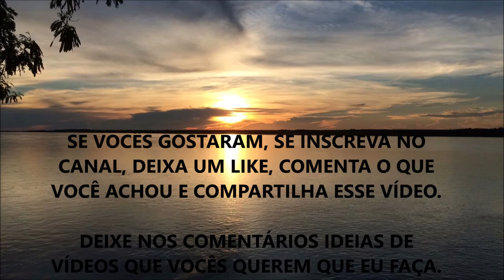VEJA QUAL A IMPORTÂNCIA DO EXERCÍCIO FÍSICO E TUDO O QUE VOCÊ PRECISA SABER | WESLEY TEIXEIRA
Fala ae Galera, beleza ? Nesse vídeo eu comento sobre a importância de praticarmos exercícios físicos de forma regular para desenvolver a nossa saúde.